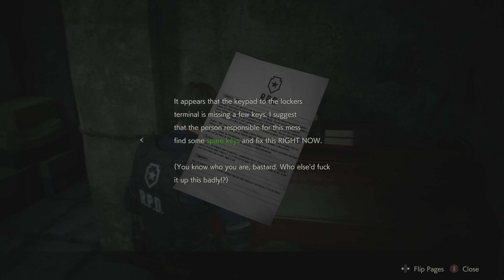Resident evil 2 a Franchise Reboot? Discussion